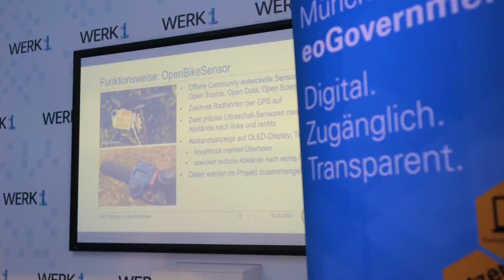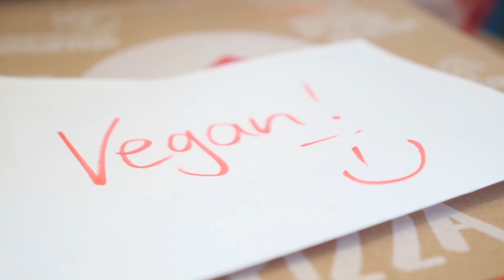Open Data Day München 2023 - Aftervideo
Bereits zum 5. Mal lud das IT-Referat der Stadt München zum Open Data Day München ein. Neben spannenden Vorträgen und Workshops konnten sich Dateninteressierte in entspannter Atmosphäre austauschen und vernetzen.